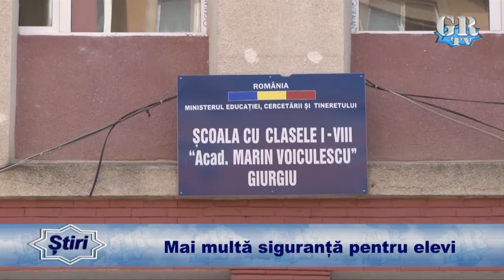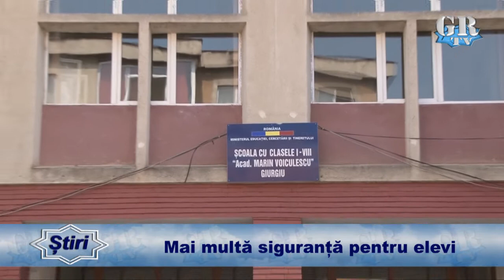Mai multă siguranță pentru elevi